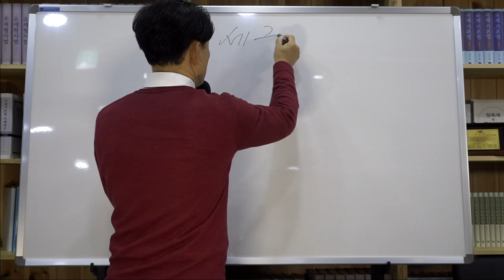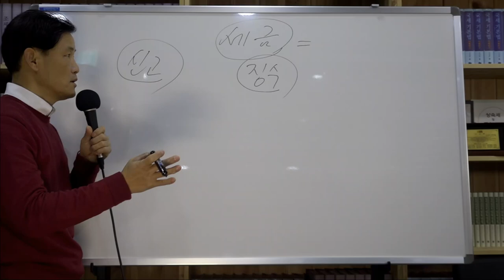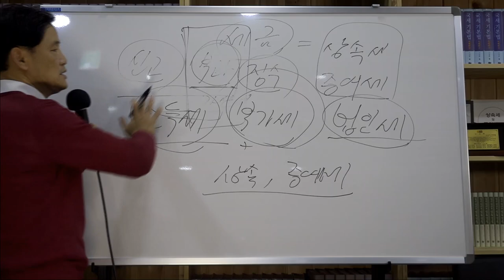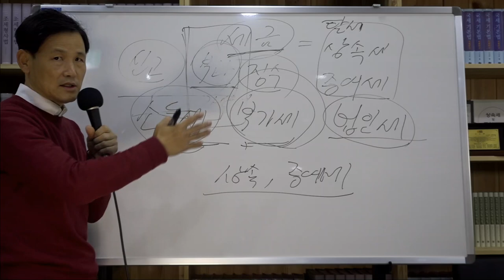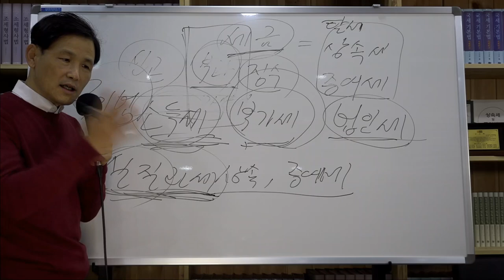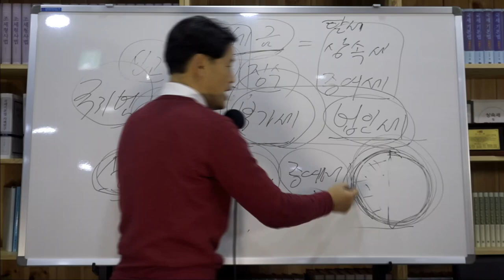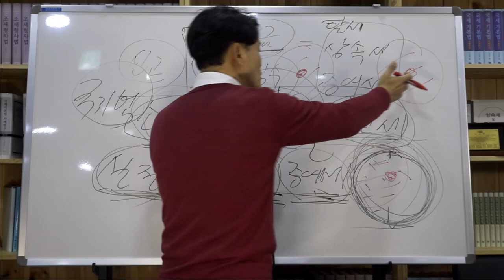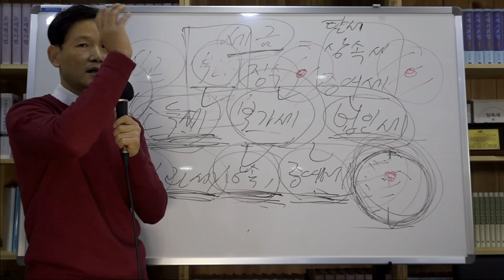[세금과 인생] 271 세금은 국가가 이기는 게임이다. 상속과 증여의 길목에서 기다리다가 다 가져간다.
생전에 세금을 누락하는 것을 국가가 일일이 쫓아다니기 벅차다. 그래서 증여와 상속의 길목에서 기다렸다가 누락된 것 이상을 가져가는 걸로 프로그래밍 해놨다. 그래서 상속세와 증여세는 부과결정세목이다. 신고로 끝나는 게 아니라 세무조사를 거쳐서 결정하게끔 해놨다.
절세비법은 생전에 아끼지 말고 잘 쓰고 국가를 이기려는 착각을 하지 않는 것일 수 있다.